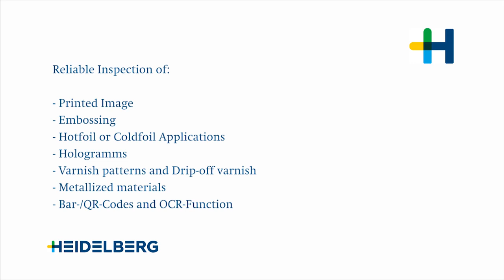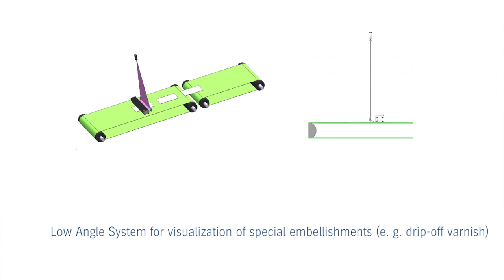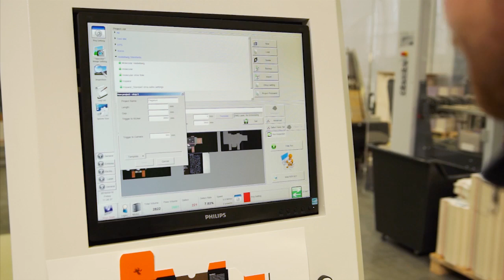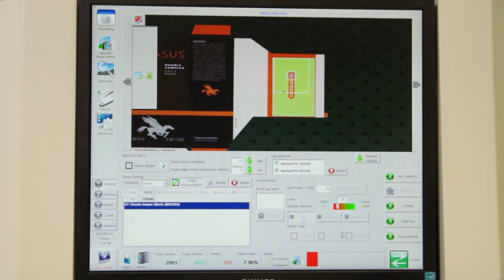Packaging Inspection System - Diana Eye 42/55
The Diana Eye offline inspection system allows you to offer your customers quality assurance for packaging products with high added value such as luxury goods and pharmaceuticals.